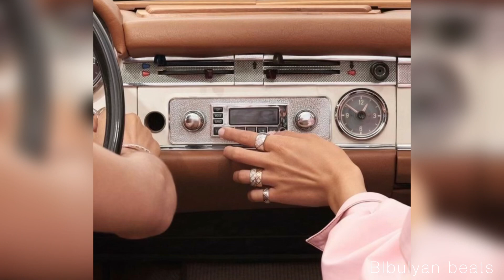Конфуз, The Limba - Ты и я | speed up remix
✔️Хочешь послушать лучшие треки?

С любовью ваш BLBULYAN BEATS 🎧